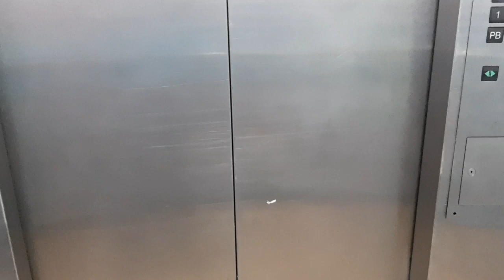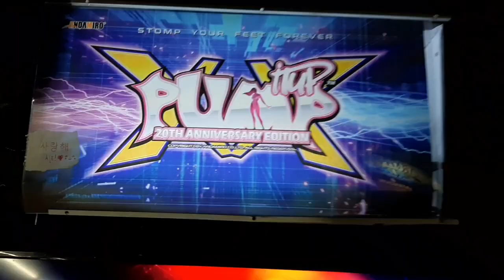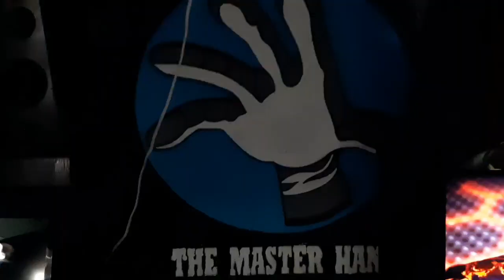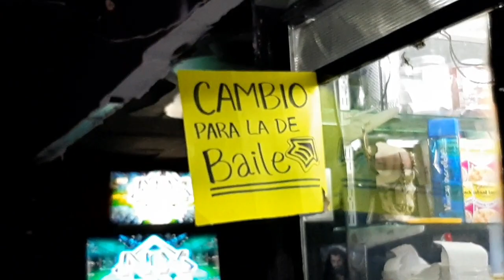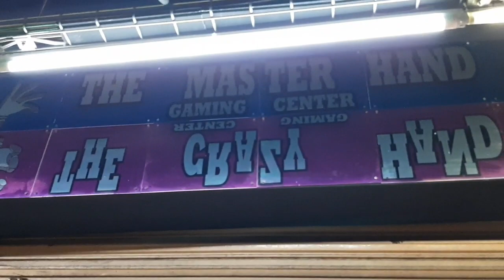Pump It Up - Los Mejores Locales 2019 Cap. 4 -MASTER HAND - Mex. CDMX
Pump It Up - Los Mejores Locales 2019 Cap. 4 -MASTER HAND